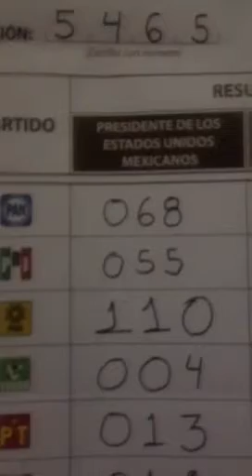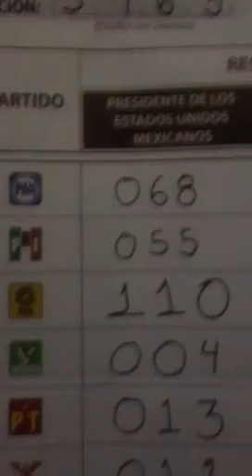Denuncia de compra votos PRI en casilla. Abusan gente sin comida, dinero, dagnificados 85...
Aunque perdieron en esta casilla por muchisimo, denunciamos ante el mundo y los compatriotas mexicanos este caso en particular donde damos la dirección de la familia integrada por 10 miembros, de la cual recibió cada uno mil pesos mas un celular con valor de 400 pesos, sumando así la cantidad aproximada de 14mil pesos. Esta familia vive en esa casa porque el gobierno se la otorgo por ser dignificados del temblor del 19 de septiembre 1985.